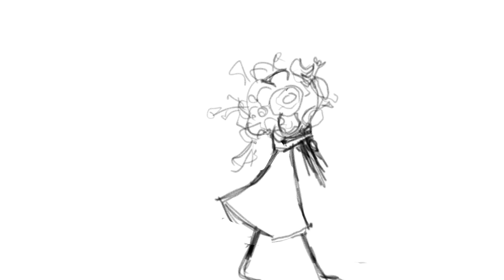141- bouquet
141
inktober 5
1 hour